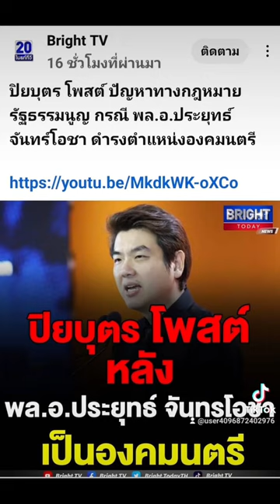ขึ้นฟีดเถอะ ก้าวไกล ปิยบุตร เพื่อไทย องคมนตรี เศรษฐา พิธา ทักษิณ ด้อมส้ม ดิจิทัล ยิ่งลักษณ